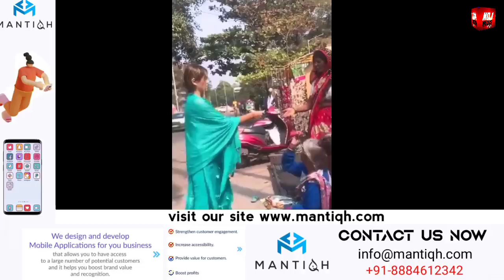1) ಉಮೇಶ್ ಕತ್ತಿ ಮಾತಿನಲ್ಲಿ ಎಡವಟ್ಟು ರಾಜ್ಯಾದ್ಯಂತ ಕೋಲಾಹಲ ಸಹೋದರಿ ರಾಧಾ ತುಂಬಾ ಸೊಗಸಾಗಿ ಹೇಳಿದ್ದಾರೆ.ೆ ಹಣ ಹಂ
1) ಉಮೇಶ್ ಕತ್ತಿ ಮಾತಿನಲ್ಲಿ ಎಡವಟ್ಟು ರಾಜ್ಯಾದ್ಯಂತ ಕೋಲಾಹಲ ಸಹೋದರಿ ರಾಧಾ ತುಂಬಾ ಸೊಗಸಾಗಿ ಹೇಳಿದ್ದಾರೆ.

2) ಬಡವರಿಗೆ ಹಣ ಹಂಚುತ್ತಿರುವ ಈ ಯುವತಿ ಯಾರು

3)ಮೋದಿ ಭಾಷಣ ಕೇಳಿ ಬೆಲೆ ಬಾಳುವ ಟಿ.ವಿ ಒಡೆದು ಚೂರು ಮಾಡಿದ ಯುವಕ.

4)ಕೆ.ಪಿ.ಸಿ.ಸಿ ಕಾರ್ಯಾಧ್ಯಕ್ಷ ಸತೀಶ್ ಜಾರಕಿಹೊಳಿ ಗನ್ ಮ್ಯಾನ್ ನಿಧನ.